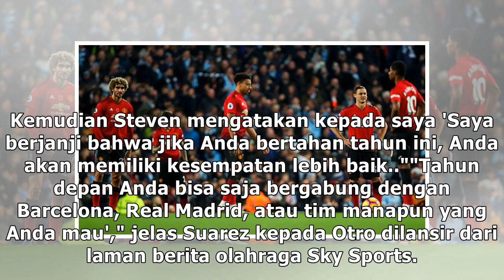Terungkap! Gerrard Jadi Biang Kerok Luis Suarez Batal ke Arsenal